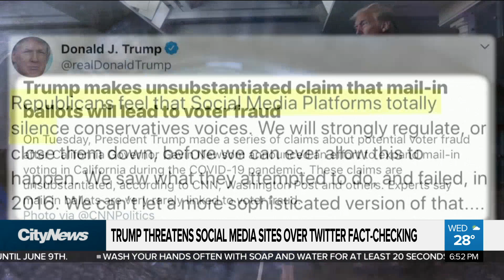SpaceX launch cancelled due to weather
100,000: The U.S. confirmed coronavirus death toll has reached a grim milestone. Melissa Duggan on the climbing numbers and why a planned historic space launch was called off.